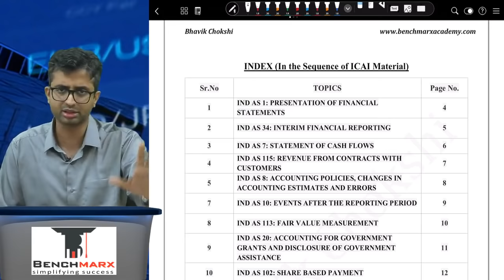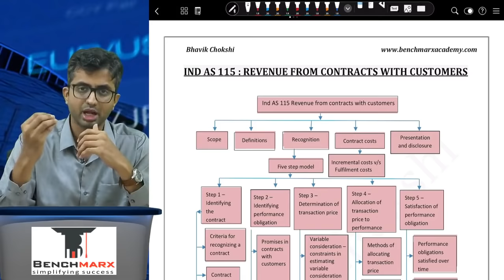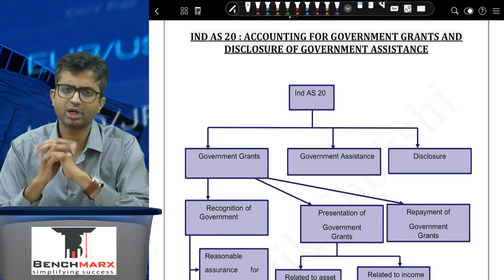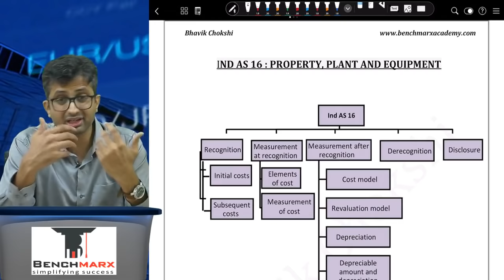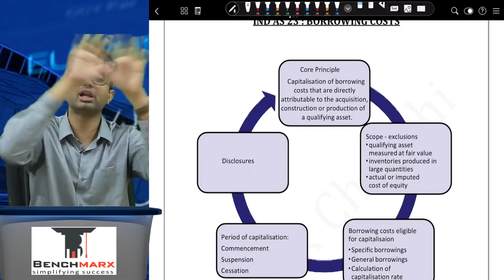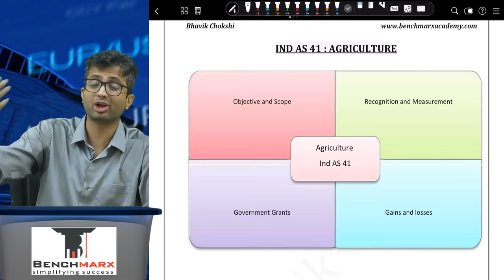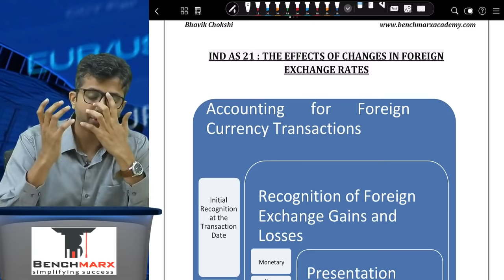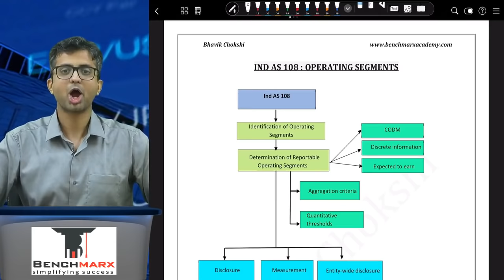ALL IND AS IN 1 HOUR (UPDATED) | JULY 2021 ONWARDS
Quick Exam oriented overview of All 27 Ind AS (except Financial Instruments, Business Combination and Consolidation)

Perfect for refreshing concepts before Exam as well as before starting first/second revision

Timestamps
0:00 Introduction
2:54 IND AS 1
4:08 IND AS 34
5:52 IND AS 7
7:40 IND AS 115
12:22 IND AS 8
14:15 IND AS 10
15:25 IND AS 113
18:54 IND AS 20
21:14 IND AS 102
23:17 IND AS 101
25:55 IND AS 2
28: 27 IND AS 16
32:23 IND AS 116
39:20 IND AS 23
41:50 IND AS 26
45:42 IND AS 38
46:55 IND AS 40
47:46 IND AS 105
49:17 IND AS 41
50:12 IND AS 19
52:58 IND AS 37
55:28 IND AS 12
58:35 IND AS 21
1:01:13 IND AS 24
1:03:06 IND AS 33
1:05:34 IND AS 108